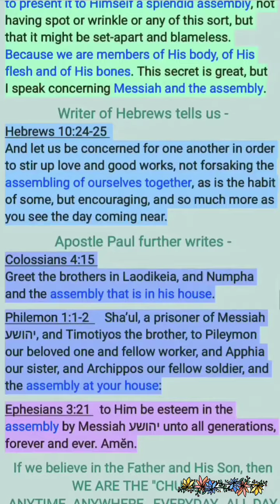"What church do you go to?" - One minute WORD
Hello Loved Ones, Welcome to "one minute Word study" with this earthen vessel. Praise Yah! HalleluYah!

I pray this is edifying, admonishing, and a blessing to those whom our Heavenly Father leads to read it, gives ears to hear it, and a heart to understand it. And may this lead you to more thoroughly read and study all scripture surrounding each verse that has been shown.

Words in italicized green are questions to make us think or are comments only of how this one earthen vessel who is trying to live according to the desire of Elohim (God) has been led to understand it.

Abba, Father, I pray that any questions being posed are not a stumbling block to anyone but may lead Your children to repentance, salvation, and sanctification. I pray the comments of understanding are according to Your Living Word. However, if they are in error, then I pray for Your forgiveness and that You may allow the Teacher, the Spirit of Truth, to guide us into all Truth in Your timing as only You know our hearts and when we are able to bear Your Truth. (Ref John 16:12-13)
I love You Father, I thank-You for Your Son, יהושע Messiah, by whose sacrifice we can be saved. Amen.